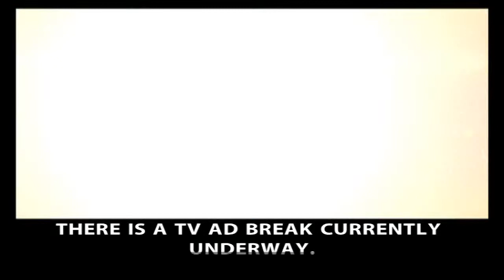Assam News Updates | PRIME TIME18: শিক্ষা বিভাগৰ বৈঠকত চূড়ান্ত সিদ্ধান্ত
18 June, 2021:  অৱশেষত বাতিল হ'ল HSLC-HS চূড়ান্ত পৰীক্ষা । ক'ভিড পৰিস্থিতিকলৈ বাতিল হ'ল HSLC-HS চূড়ান্ত পৰীক্ষা
2:04 পদত্যাগৰ পাছতেই বৰ্খাস্ত কৰিলে ৰূপজ্যোতি কুৰ্মীক
7:56 বিধায়ক ৰূপজ্যোতি কুৰ্মীৰ পদত্যাগৰ পাছতেই কংগ্ৰেছত ধুমুহা
11:10 দুদিনীয়া অসম ভ্ৰমণ সামৰি দিল্লীলৈ উভতিল কেন্দ্ৰীয় প্ৰতিৰক্ষা মন্ত্ৰী ৰাজনাথ সিং
19:57 কংগ্ৰেছ ত্যাগ পশ্চিম গুৱাহাটী সমষ্টিৰ প্ৰায় ১৫০জন বিষয়ববীয়াৰ